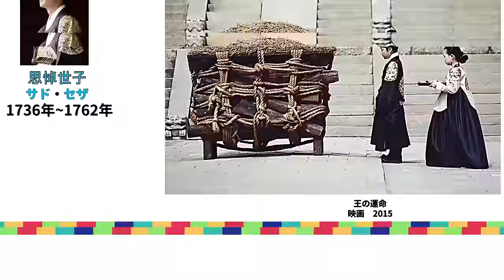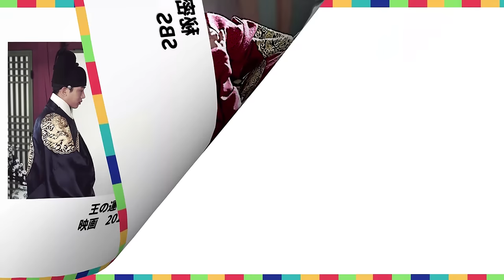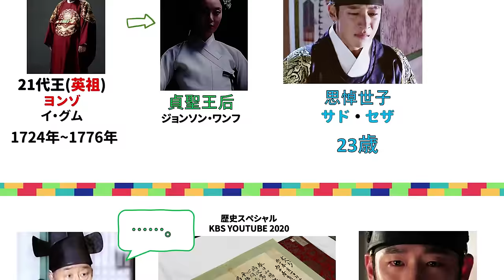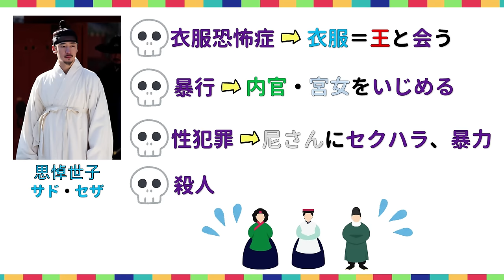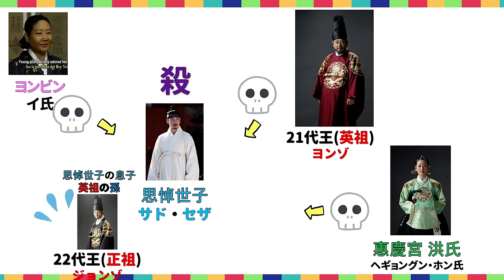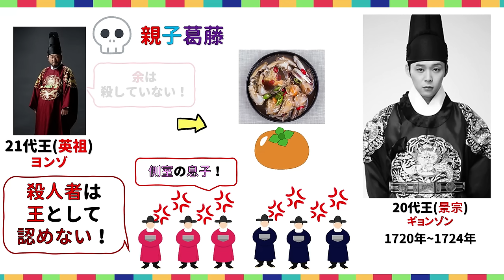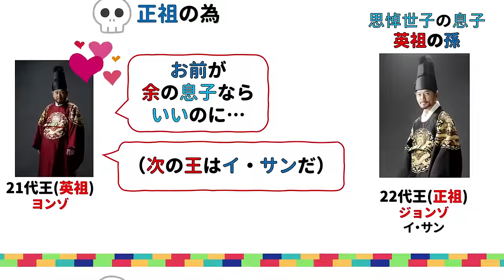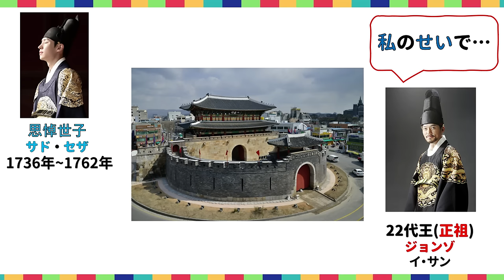★トンイの息子、英祖はどうして思悼を残酷に殺したのか？背景と説を紹介します！韓国と朝鮮歴史豆知識！ 조선 사극 한국 문화 韓国文化 ・朝鮮時代劇・歴史劇 joseon dynasty ヘチ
英祖の立場もわかるし、思悼世子の気持ちもわかるし…
朝鮮だけのドラマ案内、２０２２年版は
↑ここです！